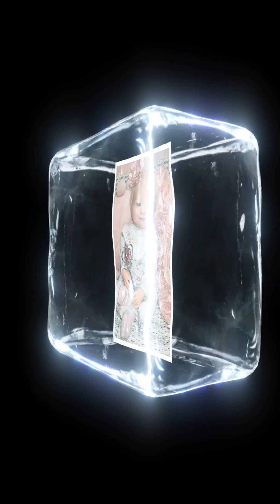Play Day Saturday